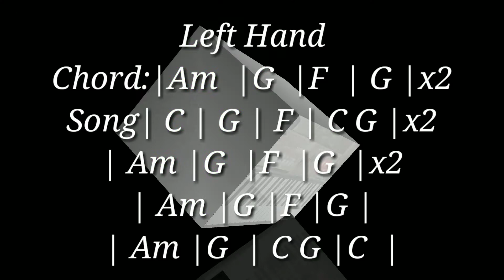Piano & Keyboard Kaise Seekhe For Beginner Continuation of Part 4 Titanic 2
Piano & Keyboard  Kaise Seekhe  For Beginner Continuation of Part 4 Titanic
Left Hand - Chord  Practice  C ,  Am  G    F
Right Hand - Melody Practice  Notes

youtube; rajesh budaprithi